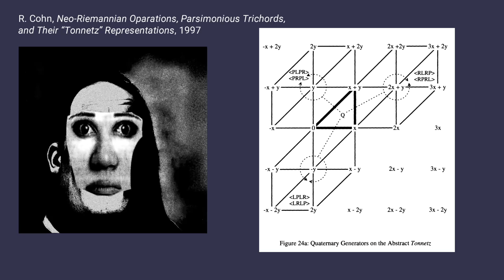Mr. Incredible Becoming Uncanny ( Music Theory )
References:
4.-10. Footnotes